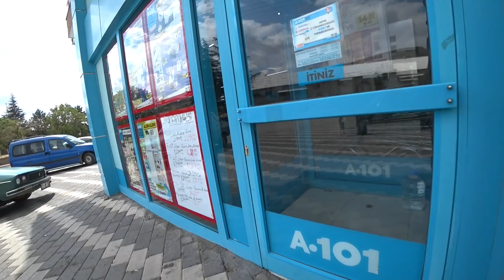🇹🇷 Visitamos el LIDL TURCO y probamos cosas TÍPICAS (con precios del supermercado)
Entramos en un supermercado y buscamos cosas típicas turcas paras para probarlas.

--- MI EQUIPO DE FOTO Y VIDEO ---

Lumix G80
Canon G7X MII
Sony FDR-X3000R
GoPro Session

Rode VideoMicro
Rode Smartlav+

Trípode ligero
Base giratoria
Mango cámara
Disco duro SSD
Disco duro de seguridad
Mini memoria
Batería externa

CURSO EN VIDEO "VIAJA EN BICI CON TU PERRO"

NUESTRO LIBRO "EXPEDICIÓN CABO NORTE"

Esta descripción contiene enlaces de afiliado a Amazon, lo que significa que si compras en Amazon a través de uno de los enlaces del producto, recibiré una pequeña comisión sin que a ti te cueste nada. Esto supone un apoyo para seguir con el canal y me permite continuar creando videos como este. Gracias :)